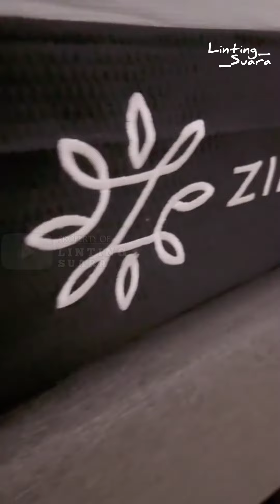SAKING ENAKNYA NABILA GAK MAU BANGUN || BILYAS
TEMPATNYA NYAMAN DAN EMPUK, PASANGAN BILYAS, NABILA LIDA DAN ILYAS BACHTIAR.